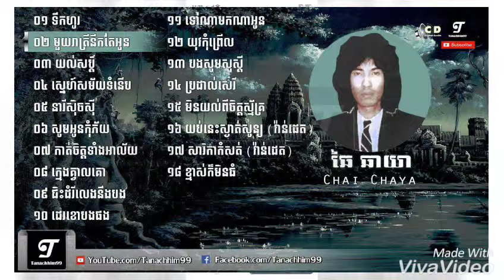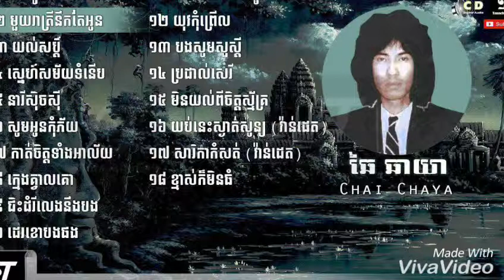តោះមកដឹងពីចំណូលរបស់ក្រុម រតនៈ វិបុល រកបានក្នុងមួយខែៗ + ដួវ វិរ:សិទ្ធ...